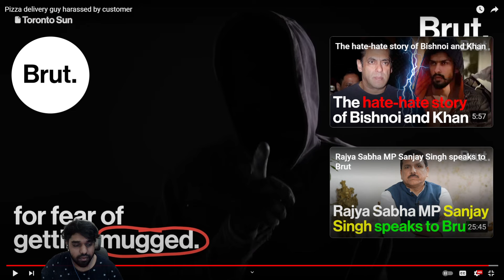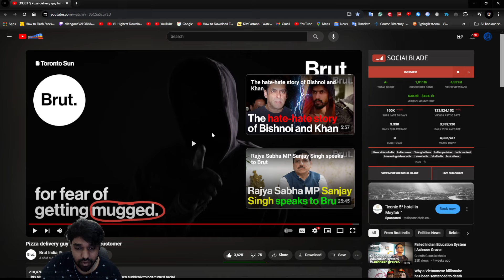A Pinch of Racism in this Retarded Country